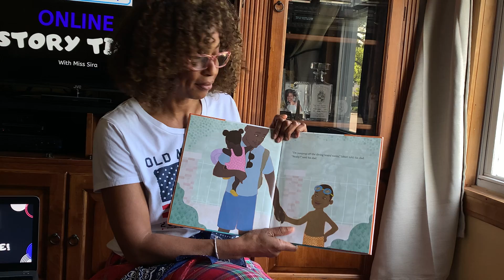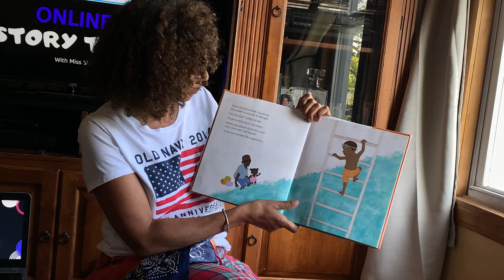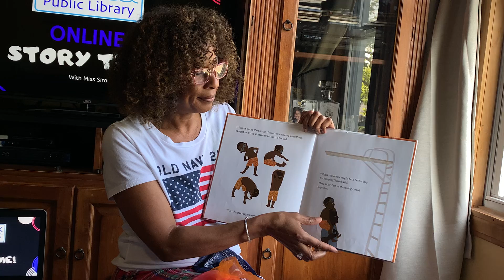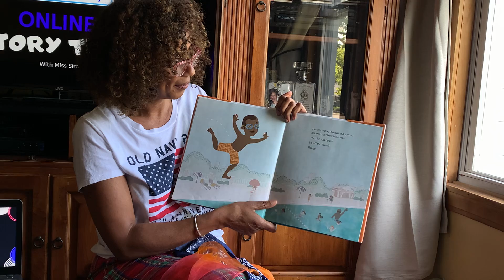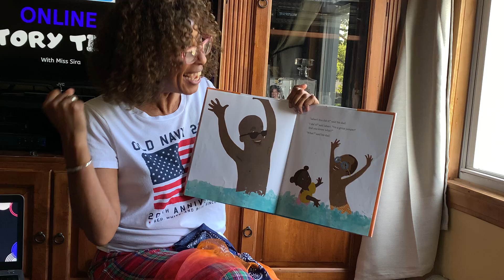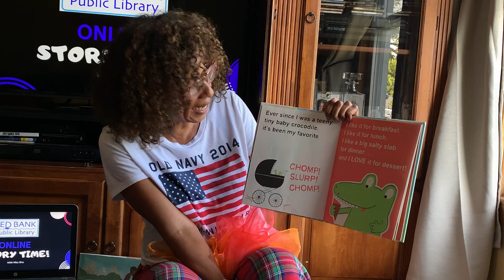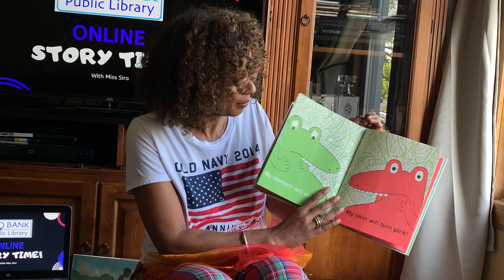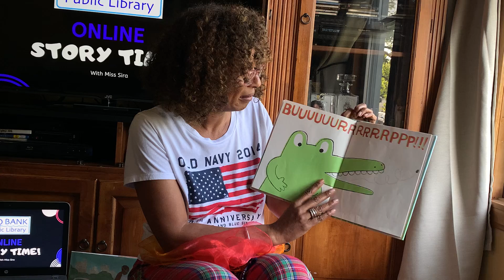Online Story Time 5/22/20 - Memorial Day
Read, sing, dance and play with Miss Sira. Today's books:  Jabari Jumps by Gaia Cornwall & The Watermelon Seed by Greg Pizzoli.